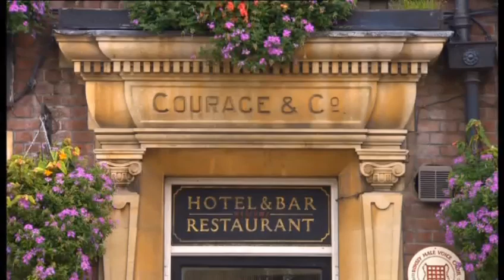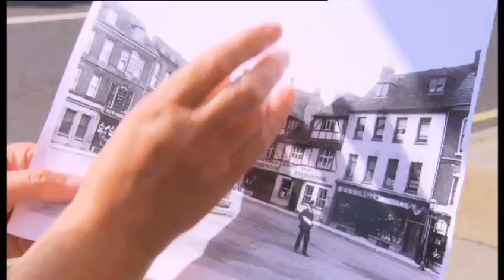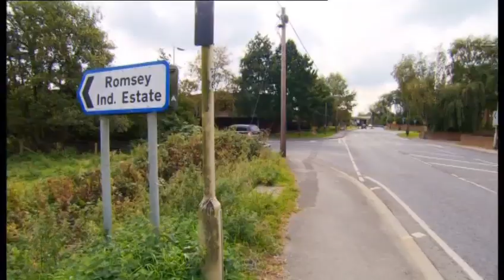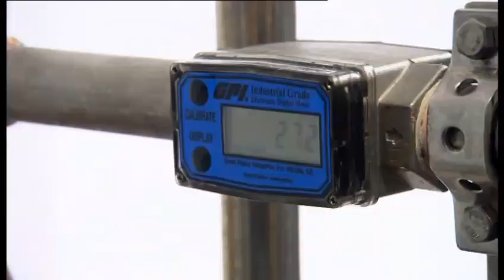Romsey Hampshire England UK